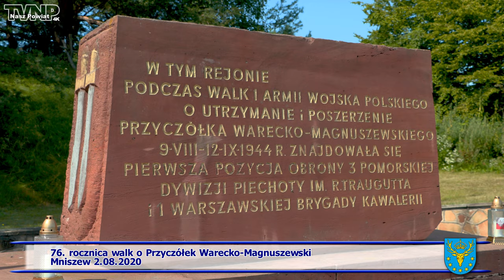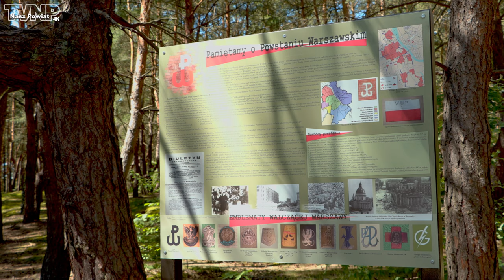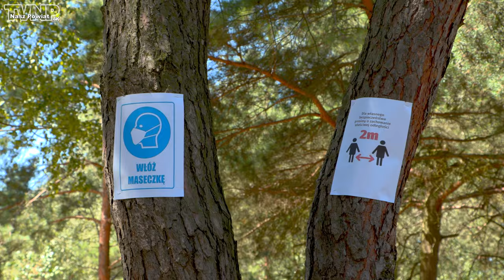76. rocznica walk o Przyczółek Warecko-Magnuszewski (TVNP 2020.08.03)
(Uwaga! Film zawiera napisy dla osób niesłyszących).
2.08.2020 roku w Mniszewie odbyły się uroczyste obchody 76. rocznicy walk o Przyczółek Warecko-Magnuszewski. (Zachęcamy do subskrypcji naszego kanału filmowego).